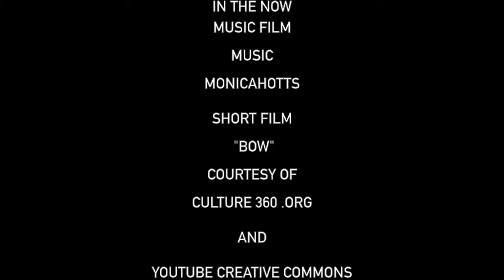In The Now Music Film